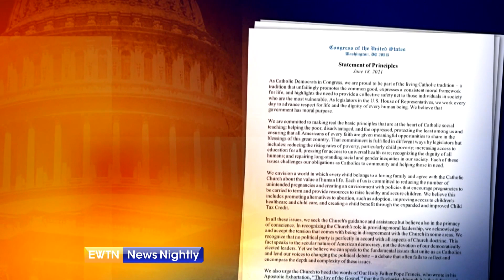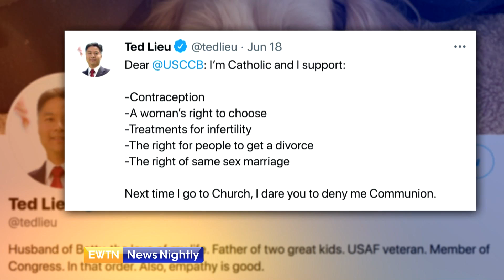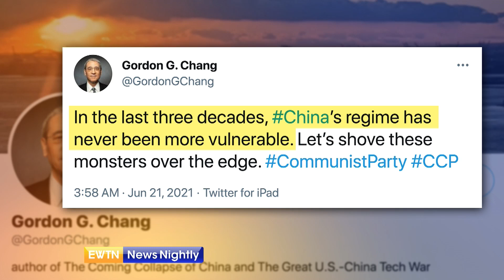EWTN News Nightly | Monday, June 21, 2021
On "EWTN News Nightly" tonight: 60 Catholic Democrats released a four-page "Statement of Principles" and called on the U.S. Catholic bishops not to "weaponize" the Eucharist. House Democrats said they back the "separation of Church and state." Fr. Thomas Petri, president of the Pontifical Faculty of the Immaculate Conception at the Dominican House of Studies, joins to speak about the USCCB's initiative on the importance of the Eucharist and the U.S. bishops' vote to draft a document on the topic. At the White House, Press Secretary Jen Psaki was asked about President Biden’s reaction to the USCCB’s vote to move forward with a document on the Eucharist, which would include a sub-section on Eucharistic Coherence, or worthiness to receive Communion. She was also asked if the president believes a 15-week-old unborn baby is a human being. She responded that the president supports "a woman's right to choose." Gordon Chang, author of "The Coming Collapse of China" and "The Great U.S.-China Tech War," gives the history of Apple Daily, Hong Kong's pro-democracy newspaper, and its significance as it risks closure. And for World Refugee Day, Pope Francis again asked for help for the people of Myanmar as thousands have been displaced and are starving during the country's humanitarian crisis.